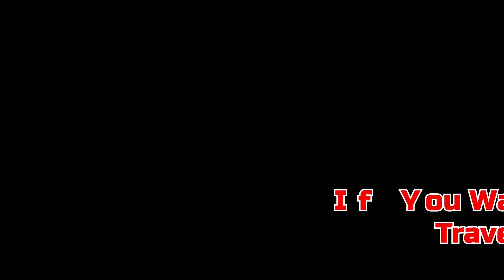tasmania travel , tasmania tour, tasmania tourism | top 45 amazing places to visit in Tasmania ,AU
Tasmania is an island province of Australia. It is found 240 km (150 mi) toward the south of the Australian territory, isolated by the Bass Strait. The state incorporates the fundamental island of Tasmania, the 26th-biggest island on the planet, and the encompassing 334 islands.The state has a populace of around 519,100 as of June 2016, a little more than 40% of which lives in the Greater Hobart region, which frames the metropolitan region of the state capital and biggest city, Hobart.
Tasmania famous beautiful places we're visiting lists bellow:

Hobart Australia,
Freycinet National Park,
Launceston ,
Port Arthur Australia,
Bruny Island,
Cradle Mountain,
Strahan ,
Hobart City Council,
Devonport ,
Richmond,
Tasman National Park,
Coles Bay Australia,
City of Launceston,
Stanley ,
Freycinet,
Queenstown ,
Maria Island National Park,
Burnie Australia,
Swansea Australia,
St Helens,
Southwest National Park,
Deloraine Australia,
Franklin-Gordon Wild Rivers National Park,
New Norfolk Australia,
Mole Creek,
Kettering ,
Huonville Australia,
King Island,
Geeveston ,
Sorell Australia,
Walls of Jerusalem National Park,
Triabunna ,
Lake Saint Clair,
Mount William National Park,
Ulverstone ,
Longford ,
Cygnet ,

Thank you for cooperated, Good Luck .